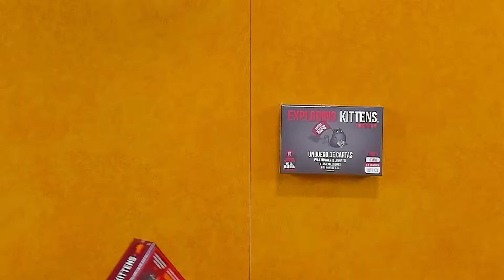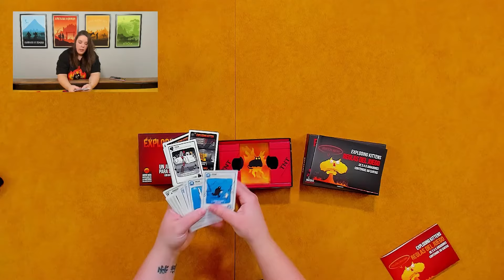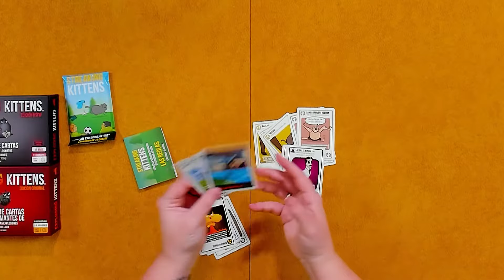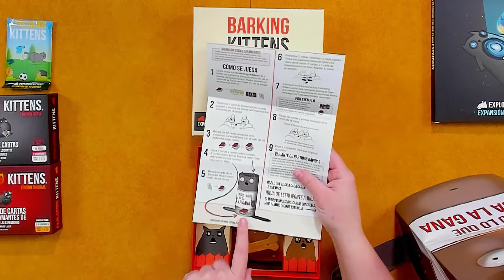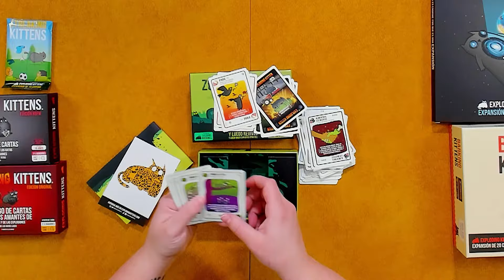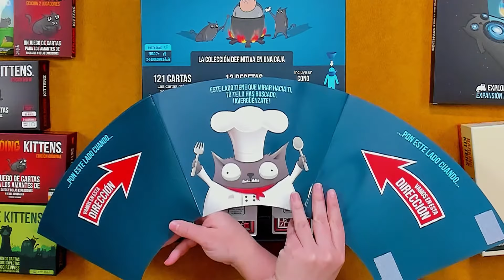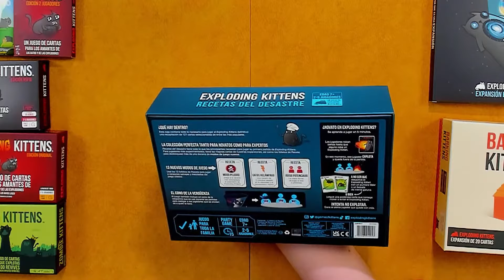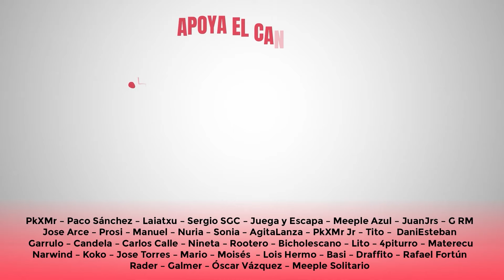💣😼Exploding Kittens😼💣 AL COMPLETO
Hoy os enseñamos y contamos todo lo que hay hasta dia de hoy publicado de Exploding Kittens:

00:00 Inicio
00:50 La colección
02:55 Juego Base
06:26 NSFW
09:00 Edición Party
10:00 Streaking Kittens
12:30 Imploding Kittens
17:30 Barking Kittens
21:50 Zombie Kittens
25:14 2 Jugadores
27:58 Recetas del Desastre
35:00 El bien contra el Mal